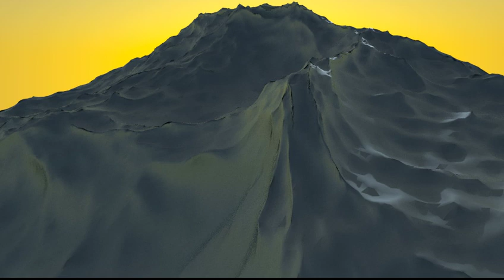El Océano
Una simple muestra del modificador Ocean de Blender, puesta en acción.